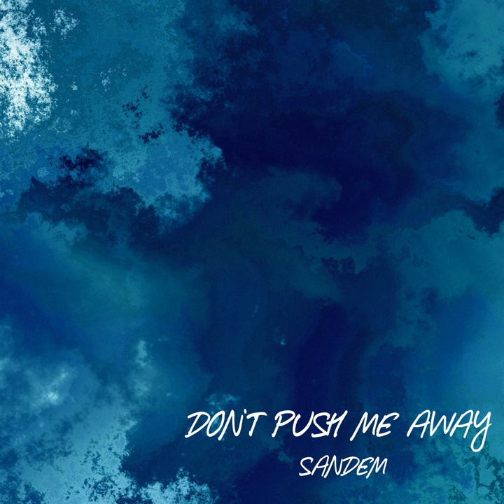Don't Push Me Away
Don't Push Me Away · Sandem · Reigo Tõnisson · Reigo Tõnisson